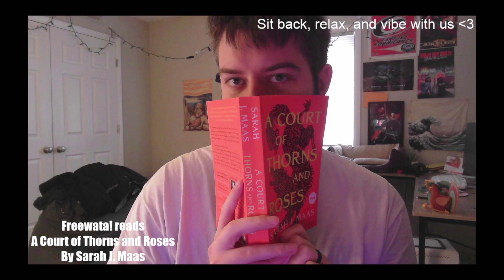Freewata! Reads A Court of Thorns and Roses: Chapter 30